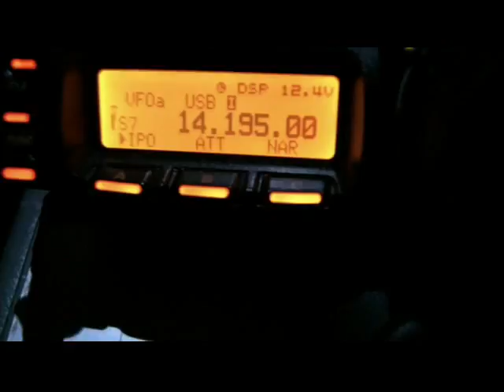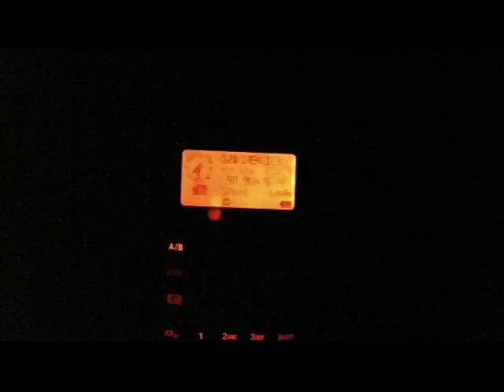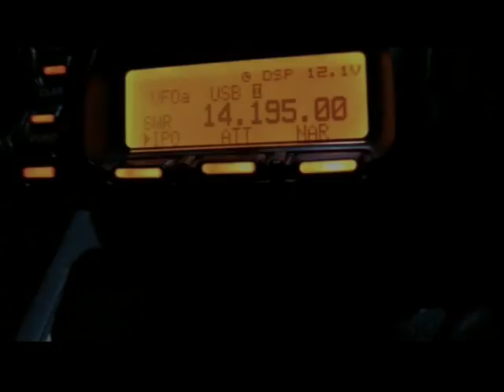DX QSO with Martinique on 20m from Greece with mobile setup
A QSO with the northern part of the island of Martinique with FM5DR, with my  mobile setup in Central Greece 1,5km asl. KM08vv
The lights of the city seen, is the city of Karpenisi.
At the same time I was sending APRS signal with my location.

My mobile setup:
TRX: Yaesu FT 857, power about 100W
Antenna: Diamond HF CL 20